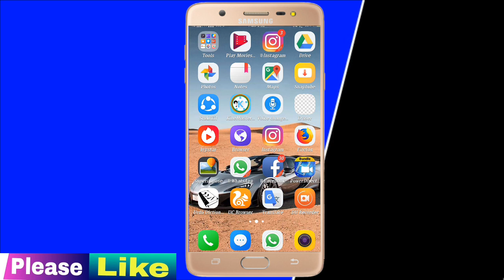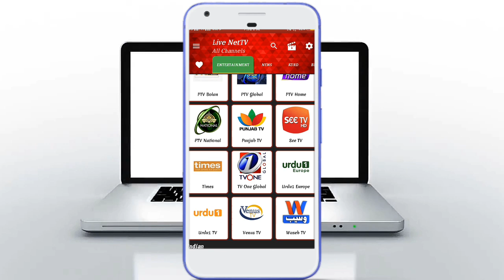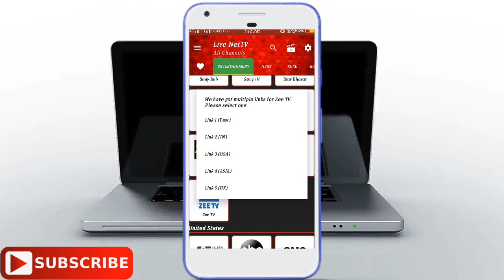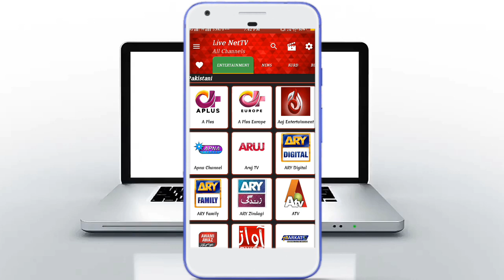अब आप Dish TV का मज़ा अपने मोबाइल फोन पर ले सकते हैं / How To Watch Dish Tv on Mobile In / Hindi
Hello, Doston aaj ki is video main humne aap ko dish tv ke bare main bataya h an aap apne mobile phone main bhi dish tv ka maza le sakte hain is ke liye humari is video ko last tak zaroor dekhe.. Thanks

Smarty Adnan

(और वीडियो देखिए)

Thanks To All My Dear friends

Free main dish ka recharge kaise kare, How to watch dish tv on mobile, online recharge kaise kare, mobile par dish ke sab channel kaise dekhe, Free main Dish kaise chalaiye,